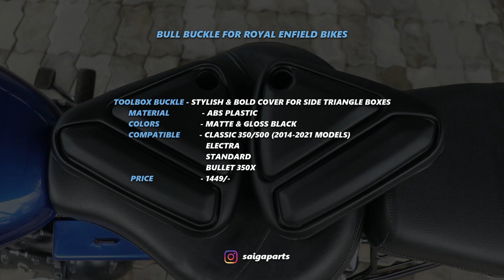Bull Buckle for Royal Enfield bikes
My tools -
Black & Decker cordless screwdriver
Stanley 1/2 inch socket set
Stanley 1/4 inch socket set
Stanley combination spanner
Tata adjustable plier